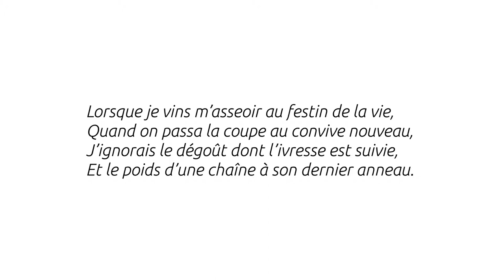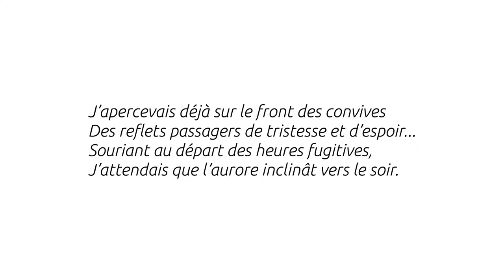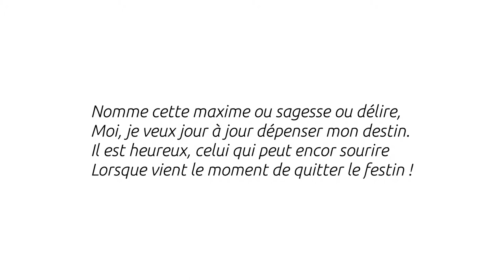Philosophie - Élisa Mercœur - Thalie Envolée (HD)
Enregistrement audio du texte « Philosophie » de Élisa Mercœur dans le cadre du projet Thalie Envolée

Crédits :

Texte : Élisa Mercœur
Interprétation : Laura Dussard
Dirigée par : Laurie Willième
Captation & Mixage : Matthieu Van Dyck
Vidéo : Antoine Motte dit Falisse
Clavecin : Aline Bolliger